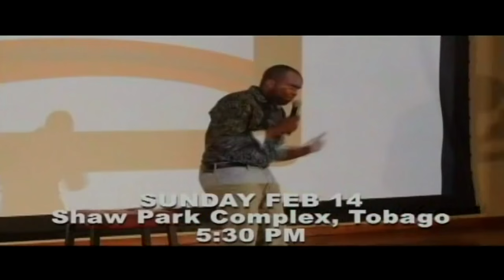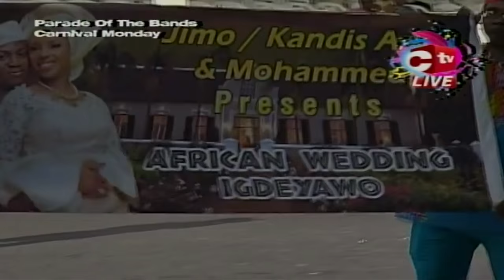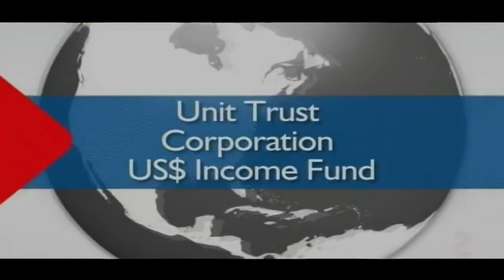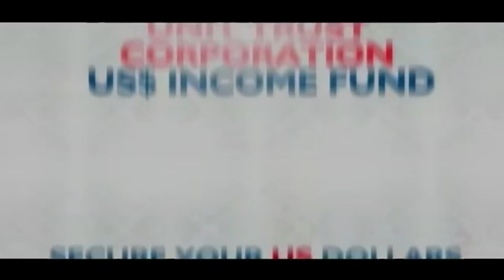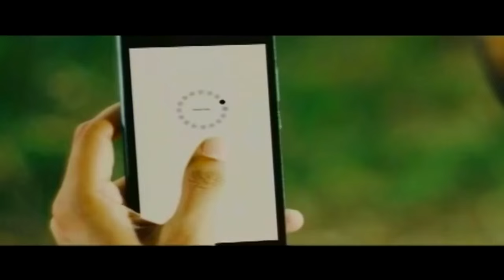Sailors ashore at Port Elmina - TAS Carnival Monday 2016